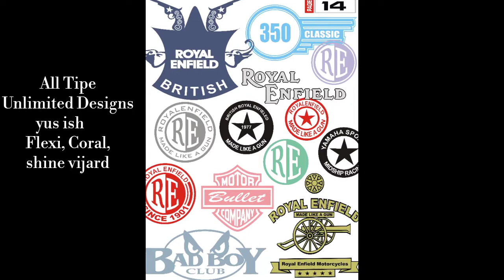Radium Cutting Flexi Sticker Design Unlimited Logos Corel Sticker 📞 Friends Radium Art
Unlimited design radium cutting sticker logo Flexi, Corel files
Buy DVD
Cament your contect nomber
UNLIMITED radium Stickers LOGOS
3 DVD 1500rs Dilivry charge frer
all datas send by e-mail 1000rs
16 gb Pendrive 2500rs with flexi 8.1 software

Sivaji, Sai Baba, Goad Ganesh, Baba saheb ambedkar, mahadev,
DVD Diliwary by curiae service, speed post curiae
 @Sample Video
@Friends Radium Art®
Shop no. 1 prasant apt
Near telifon exchange juna palghar
PALGHAR (w)
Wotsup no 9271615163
Payment option..
All coastomers please share your WhatsApp Group & comments this video

2. Link your bank account using just your mobile number
3. Send money using BHIM UPI & get a scratch card with assured cashback up to Rs.1,000!